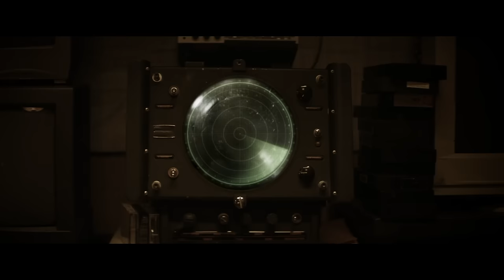Teenagers Find A Crashed Spaceship But They Regret It Instantly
Name of the movie: Extraterrestrial 2014